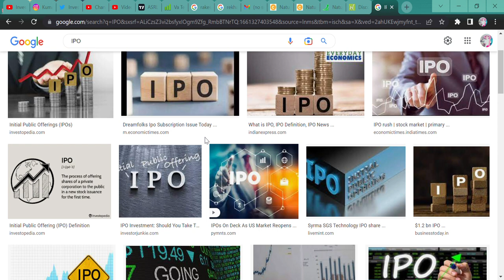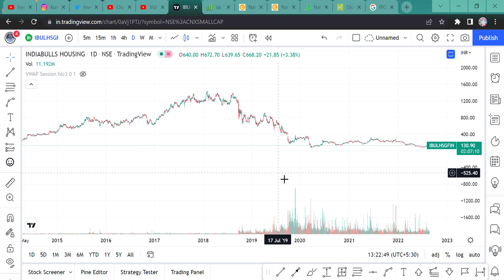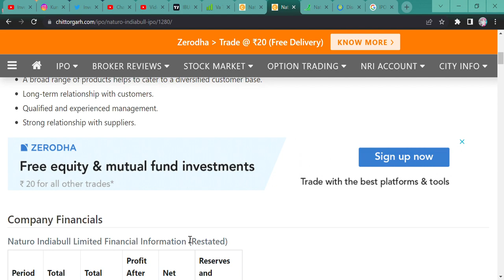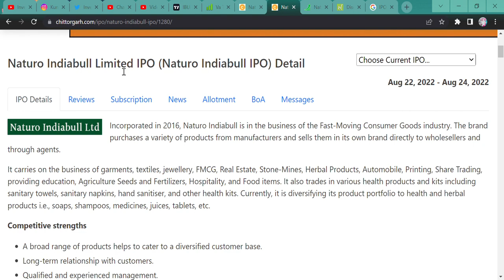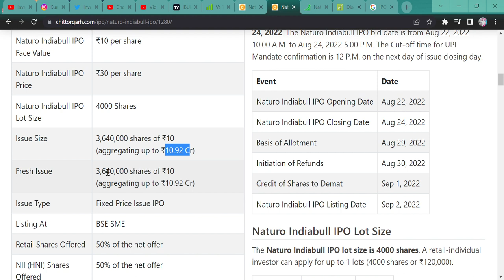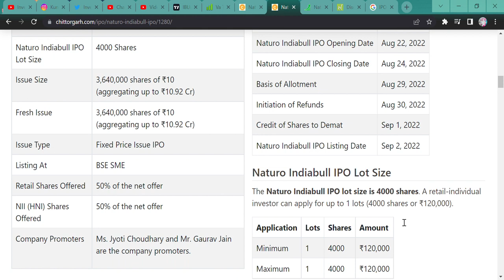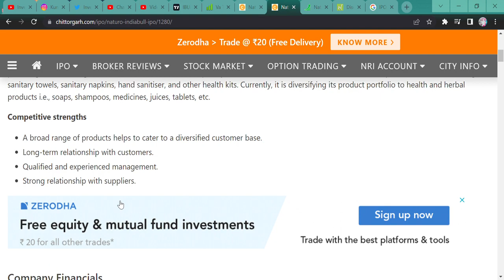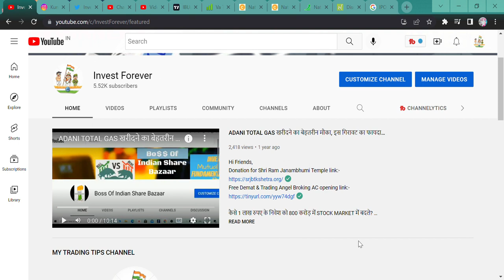AMIRO KA IPO || RICH PEOPLE IPO || Naturo Indiabull Limited IPO || DETAILS, GMP, PRICE DATES ETC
Hi Guys,
THIS IPO IS CALLED RICH PEOPLE IPO WHY SO WATCH THE VIDEO AND KNOW MORE ABOUT Naturo Indiabull Limited IPO DETAILS, GMP DATE AND PRICE ETC.

SHORTS,
YOUTUBE SHORTS,
INVESTMENT TIME,
INVESTMENT,
MULTIBAGGER,
BONUS,
SPLIT,
DIVIDEND,
BUYBACK,
RIGHT ISSUE,
TENDER OFFER,
INTRADAY,
SWING TRADE,
POSITIONAL TRADE,
FUTURE OPTION,
BUSINESS NEWS,
INVEST FOREVER,
INTRADAY TIPS,
HOW TO EARN MONEY DAILY?,
NIFTY PREDICTION,
MARKET PREDICTION,
nifty bank,
NIFTY MIDCAP,
NIFTY SMALLCAP,
NIFTY50
EQUITY MARKET,
BULL RALLY,
DOW JONES,
MARKET RETRACEMENT,
Q1 RESULT,
Q1 RESULT AND ITS IMPACT,
INVEST FOREVER,
NIFTY OVERVIEW,
NIFTY OUTLOOK,
NIFTY BANK,
BANK NIFTY,
NIFTY IT,
NIFTY PHARMA,
NIFTY NEWS,
NIFTY FMCG,
NIFTY AUTO,
NIFTY METAL,
BREAKOUT STOCKS,
POSITIONAL TRADE IN STOCKS,
MULTIBAGGER STOCK,
PENNY STOCK,
Naturo Indiabull Limited IPO,
Naturo Indiabull Limited IPO DETAILS,
SHOULD WE INVEST IN Naturo Indiabull Limited IPO,
Naturo Indiabull Limited IPO PRICE,
Naturo Indiabull Limited SME IPO,
WHAT IS SME IPO,
WHAT IS AMIRO KA IPO,
Naturo Indiabull Limited AMIRO KA IPO,
Naturo Indiabull Limited RICH PEOPLE IPO,
Naturo Indiabull Limited IPO GMP,
Naturo Indiabull Limited IPO DATE,
Naturo Indiabull Limited IPO LISTING DATE,